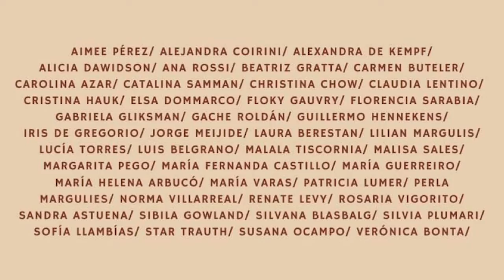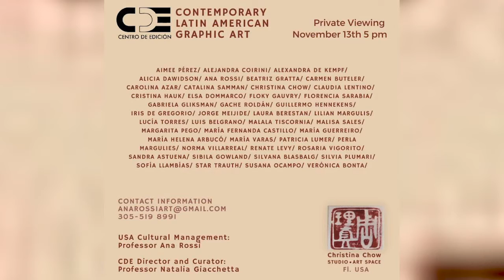Contemporary Latin American Graphic Art Exposition